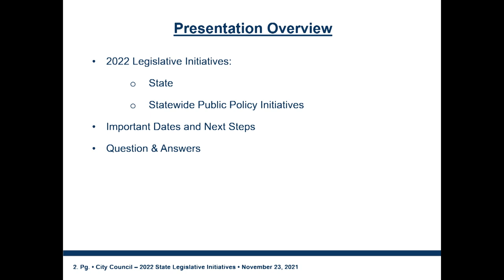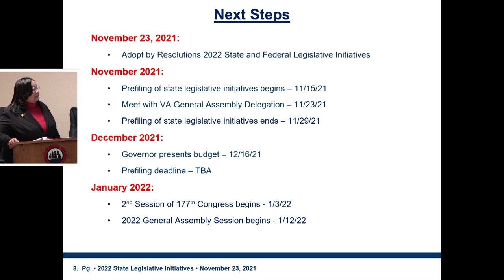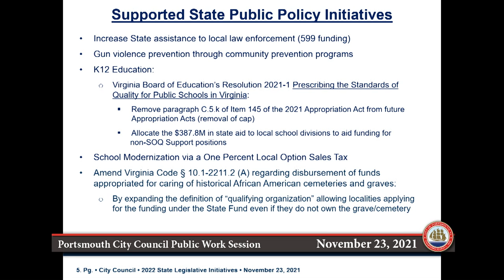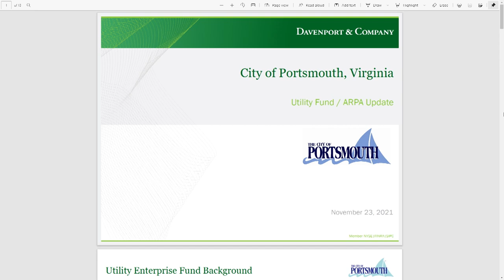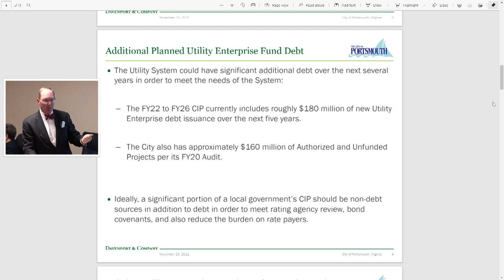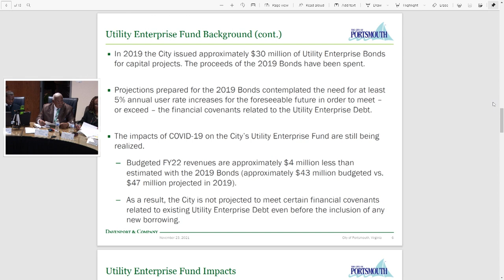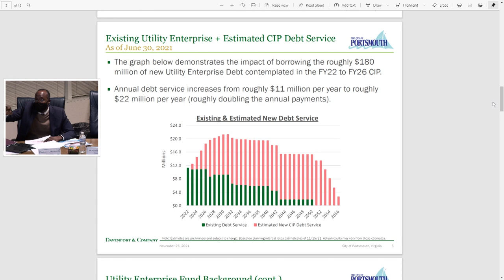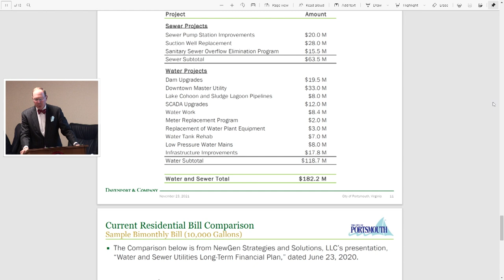City Council Public Work Session November 23, 2021 Portsmouth Virginia